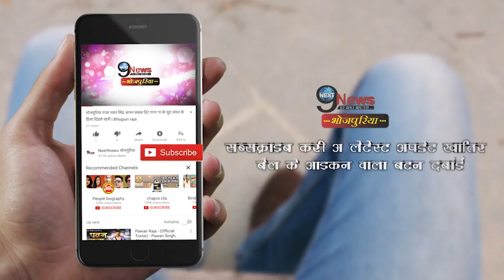पावरस्टार की ‘बदरीनाथ’ बनकर तैयार, इस दिन होगी रिलीज़… | ‘Badrinath’ Film | Latest Update